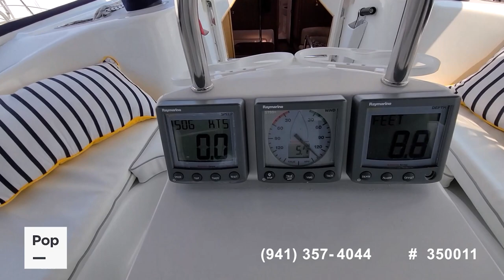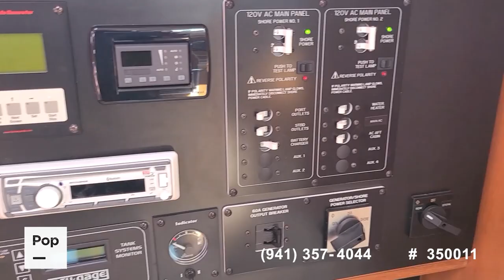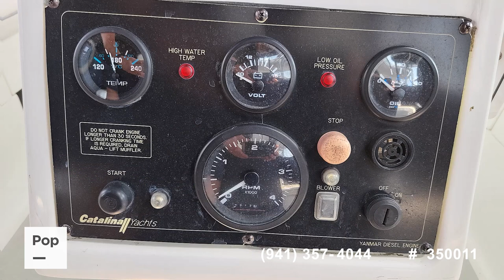[SOLD] Used 2008 Catalina 470 in Sturgeon Bay, Wisconsin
2005 Roberts 45 in Racine, Wisconsin - $105,000

2007 Beneteau Cyclades 50.3 in Culebra, Puerto Rico - $262,000

1980 Island Trader 45 in Fort Pierce, Florida - $44,000

2008 Jeanneau Sun Odyssey 42 Deck Salon in Cabo Rojo, Puerto Rico - $100,000